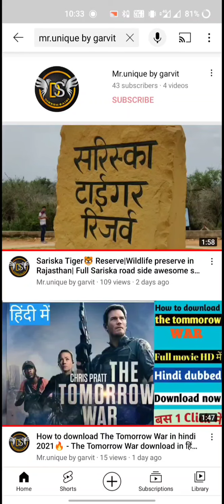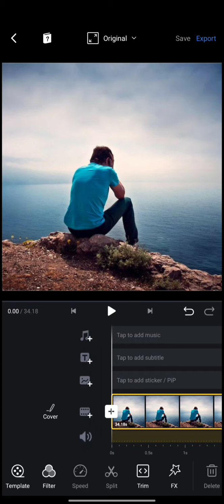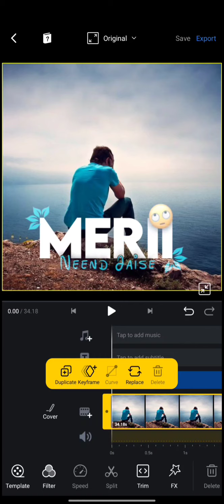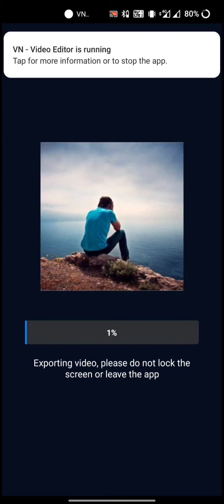how to create lyrics video on your photo|| VN app || whatsapp Status video| 2021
how to create lyrics video on your photo|| VN application|| whatsapp Status video||

Aaj mne iss video me VN application se apni photo ke uper lyrics kese lagate hai ye btaya hai.